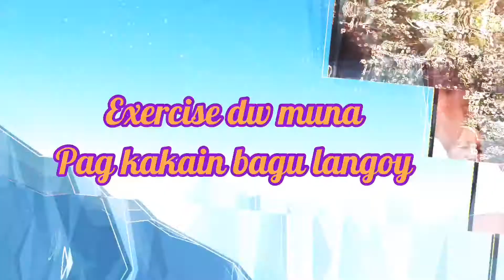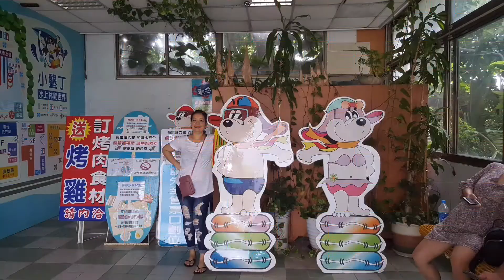Changhua swimming &birthday celebration part 2|Ylene VLogs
Ylene VLogs